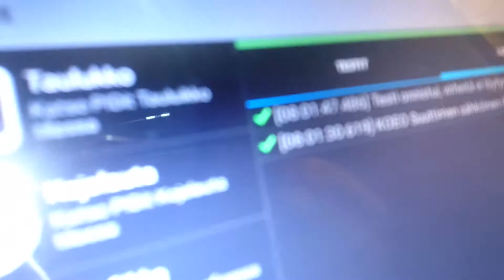Buzz test after injector 1# fix